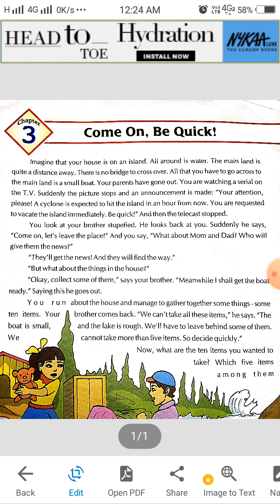class 8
m.sc